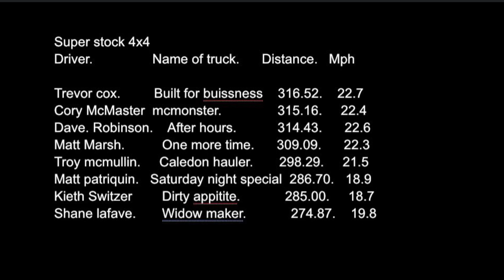Paris Ontario super stock 2024